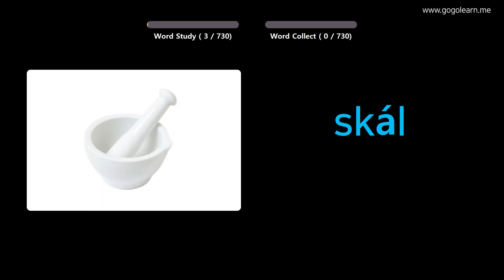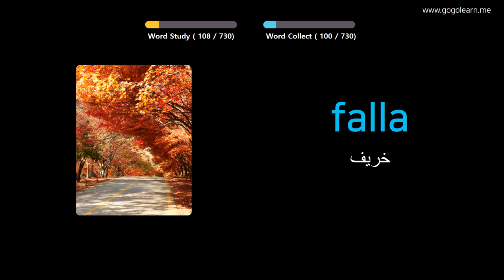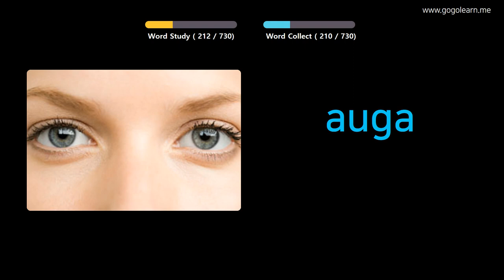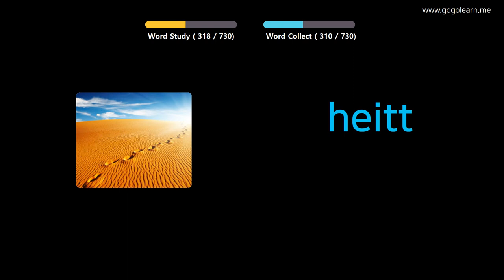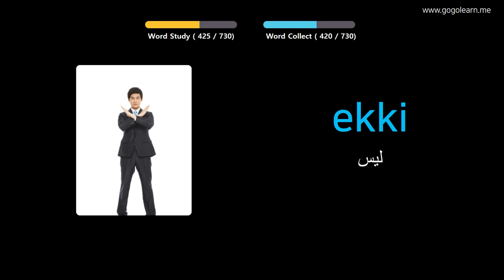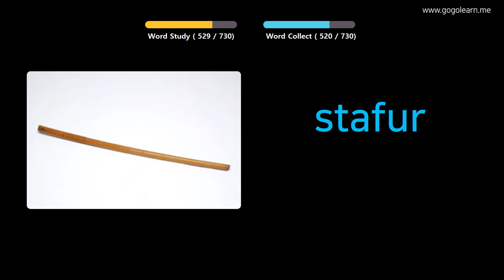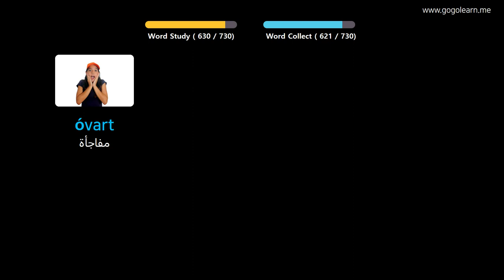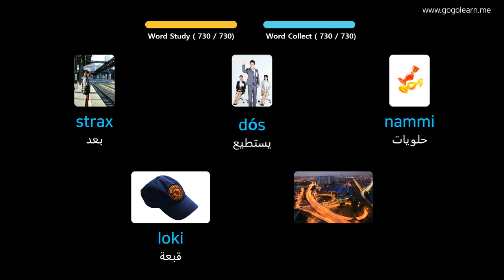تعلم الايسلندية بالصور |المفردات الأيسلندية أطفال | Golearn